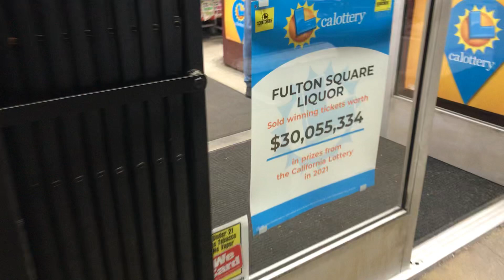Fulton Square Liquor! Jackpots have been hit here!